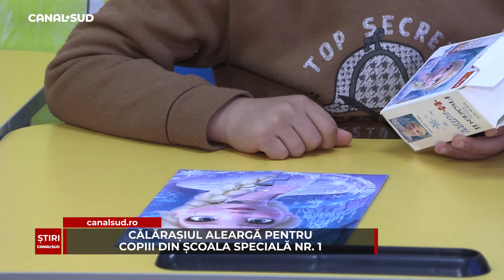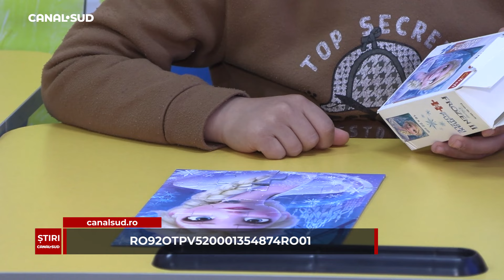CANAL SUD / CĂLĂRAȘIUL ALEARGĂ PENTRU COPIII DIN ȘCOALA SPECIALĂ NR.1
“Persoane implicate, dar, mai important, femei puternice și împătimite ale schimbării” sunt cuvintele care caracterizează perfect personalitatea femeilor din Călărași!